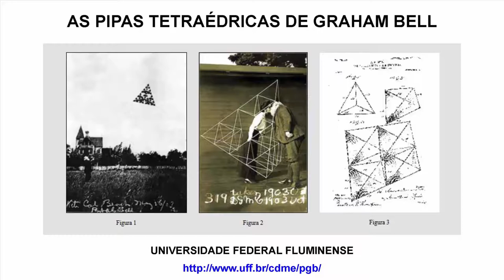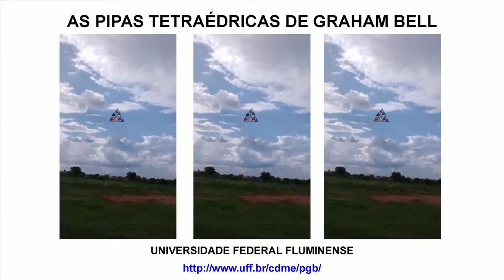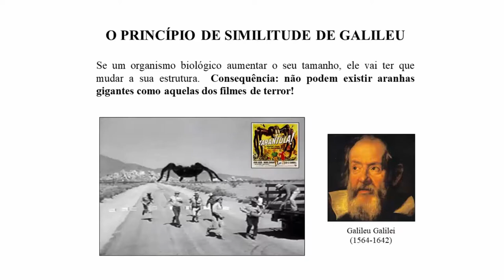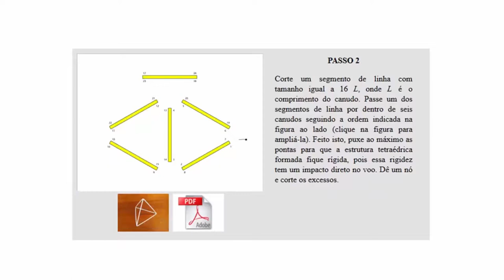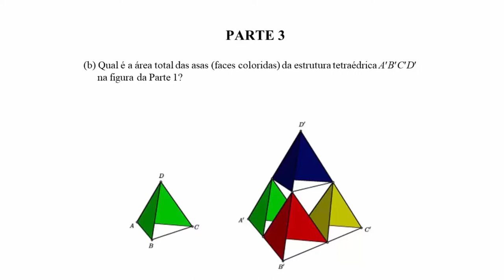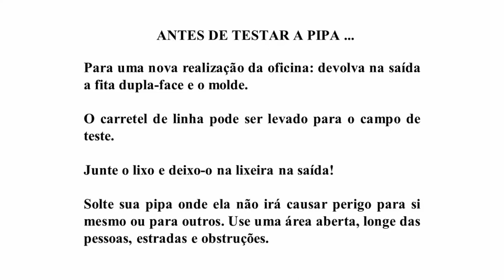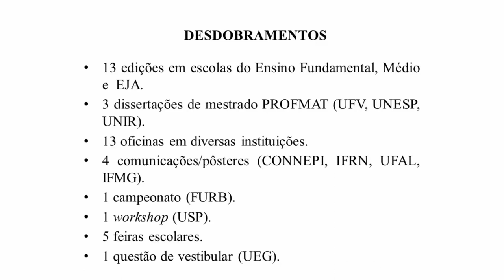Math in The Sky: The Alexander Graham Bell's Kites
At the beginning of the 20th century, one of the issues confronting scientists at the time was the possibility of building large and stable flying devices to take a man to the sky and bring him back safely.  Alexander Graham Bell proposed a flying machine -- a kite -- that, in fact, managed to transport a man.  The idea of Bell: to use regular tetrahedrons as cells of the structures of his kites.  Taking this historical episode as background, we have devised a workshop to be held in Math festivals and schools aiming to raise public awareness of Mathematics. The subject, besides interesting than its historical perspective, is very opportune to explore counting, similarity, proportionality, areas, and volumes related to the juxtaposition of tetrahedrons, and the Galileo Galilei’s principle of similitude. There is a complete set of materials to assist in conducting the workshop: slides with the narrative, a detailed guide showing how to build the Alexander Graham Bell’s tetrahedral kites with a low-cost material, a worksheet with suggestions of mathematical questions and a set with 3D computer models. We've conducted this workshop several times in festivals, workshops in schools and teacher professional development courses.